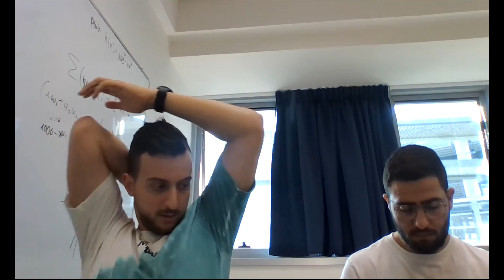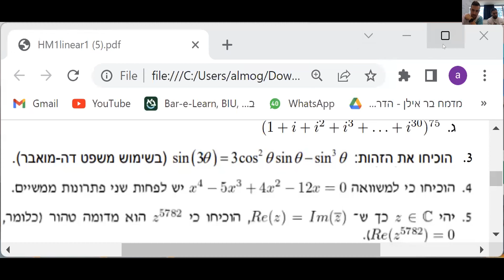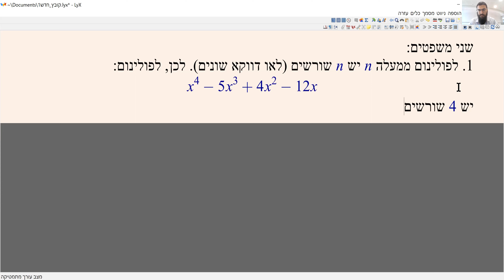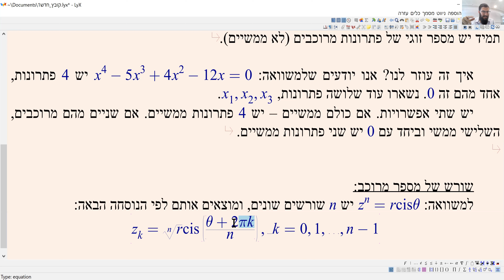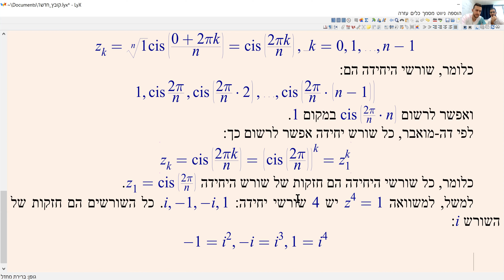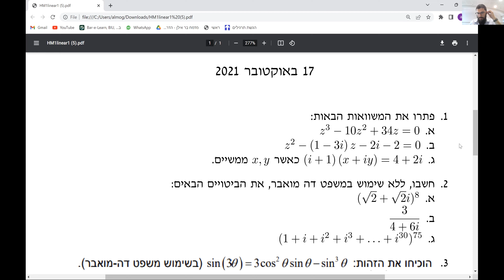שעת קבלה לינארית 1 27.10.22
היה חזק